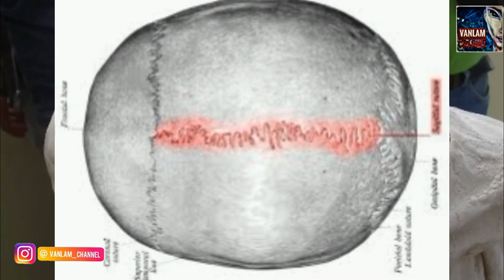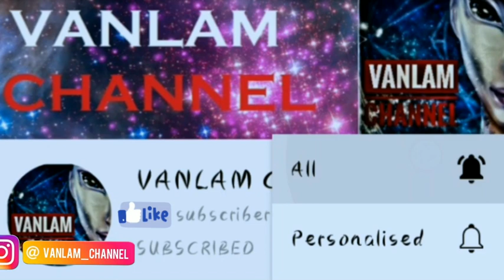ALIEN RUANG LAIH CHHUAH ANI -THILMAK NGAIHWM ATAK A THIL THLENG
chibai vek u..min lo subcribea lo like tu te zawng zawng chung ah lawm thu kwn sawi e,tin he channel lo la hre lo tan ..atak a thil thleng Aliens ,thilmak,ramhuai leh ngaihnawk tak tak rawn tih chhuah thin a ni a,chu vang chuan min lo subcribe a notification bell kha on tur che u in kqn ngen a che u ni😁😁☺️☺️👽👽

tun a kan en tur pawh hi alien ruang ni awm tak,dna test pawh a mihring dna nilo nazca hmun mak tak a an hmuh chhuah chungchang ani a..chu tih rual in coment lam ah in ngaih dan te sawi ho bawk ila tha awm eee..

tin kan instagram page pawh min follow tel tur in kan sawm a che u..thu ngaihnawm oeh beng var thlak tak tak post reng ani,ahnuai link ah hiam click a follow mai theih ani.❤️❤️❤️❤️⚛️⚛️